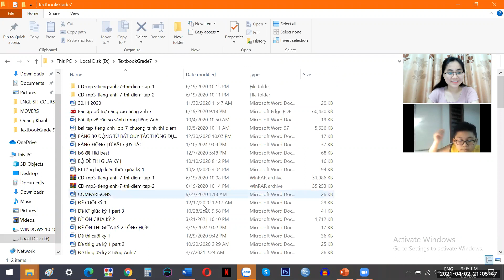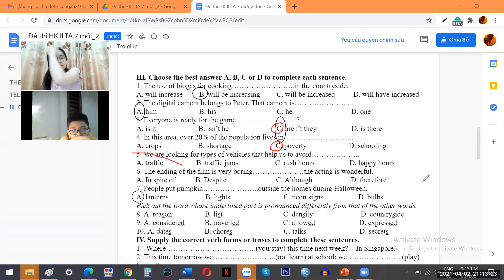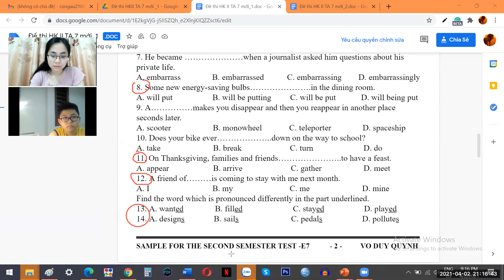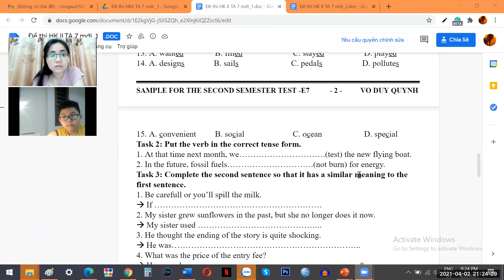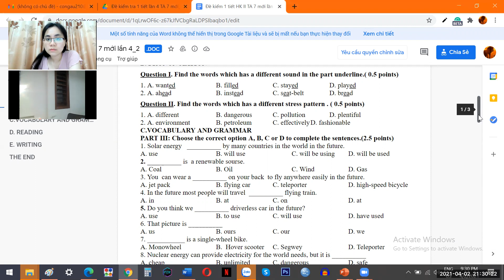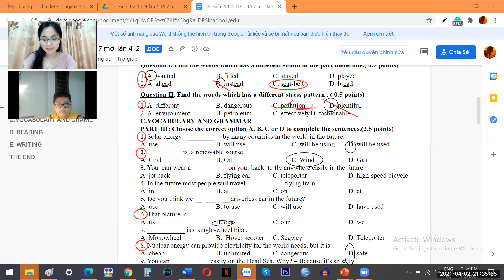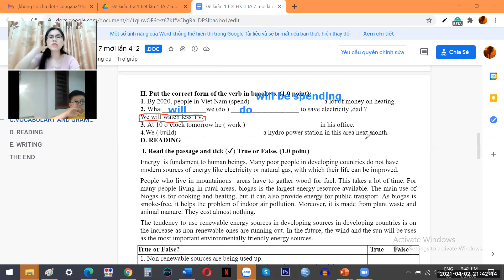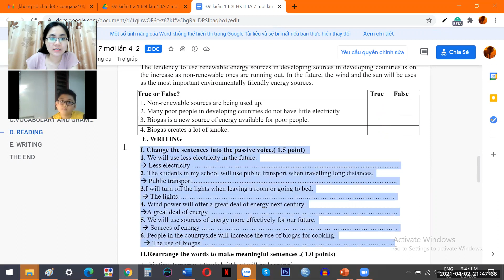pk1388 day 128 grade 7